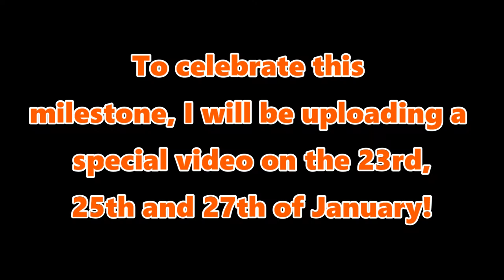TCRD 100 Subscribers Special [PREVIEW]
I will upload a mystery video on the 23rd and 25th of January.
The people who have won the ITunes cards will be announced on the 27th!